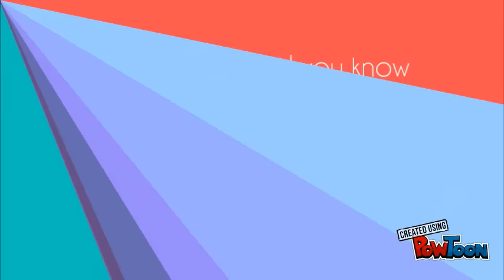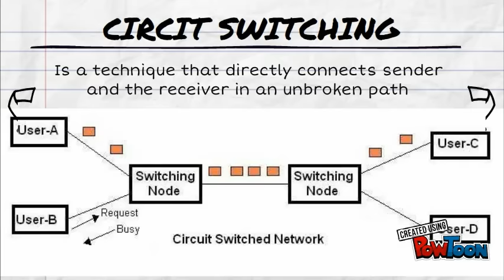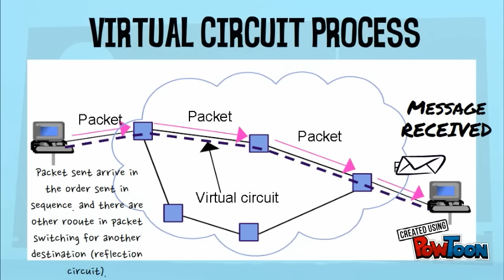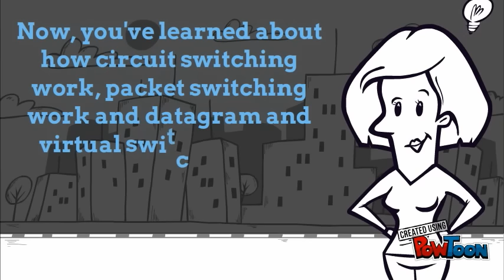Circuit Switching and Packet Switching